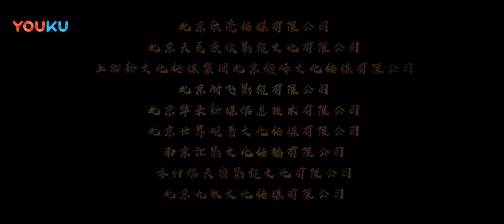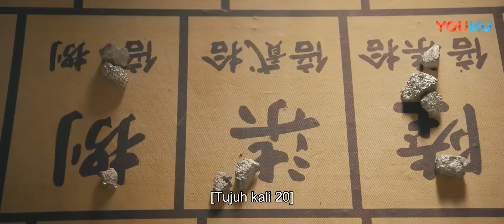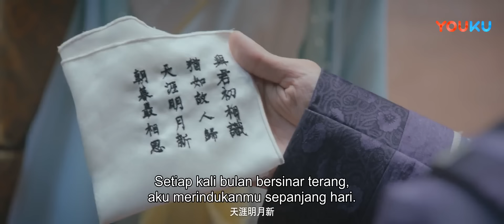INDO SUB (Detective of Ming Dynasty) Penyelidikan kasus pembunuhan berantai yang misterius | YOUKU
(Detective of Ming Dynasty) Seorang pengawal istana bernama Mu Bin dan lainnya ditugaskan untuk menyilidiki kasus pembunuhan yang terjadi di Shan Xi. Tujuan dari kasus ini adalah menemukan uang dan wanita cantik yang hilang , dalam permainan pembunuhan berantai yang saling terkait, kebenarannya semakin membingungkan, tetapi dengan pendalaman penyelidikan, ternyata banyak pihak yang terikat dalam kasus pembunuhan ini. Jadi siapa pembunuh sebenarnya? Sebuah misteri istana akan segera terungkap.
★ Genre: Kostum Kuno / Wuxia / Misteri
★ Sutradara: Hei Zi
★ Pemeran: Zhong Zheng / Jiang Yuwei / Ren Xihong / Ding Yisen / Wang Yanan / Wang Yiwen / Dong Jun

0:00 Gabung jadi member, nonton lebih awal
0:30 Join YOUKU membership to get early access